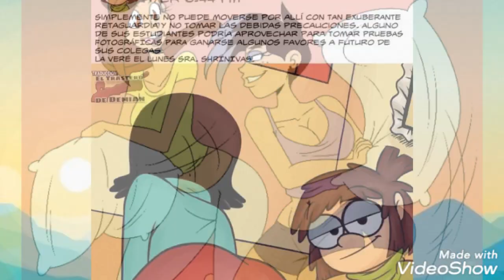The Loud House Cómics/Viñetas/Imágenes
espero que les guste y espero su apoyo

Juntos agamos que este canal crezca

(este es la parte #33 de comics y viñetas de the loud house)

recuerden toda imagen no es mia le pertenese a sus respectivos autores